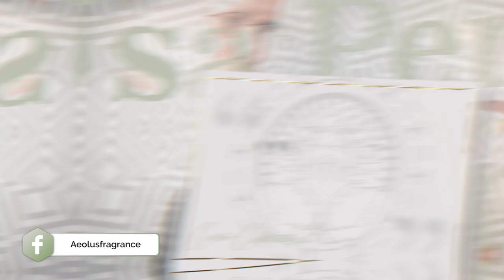La Mejor alternativa económica a GANYMEDE Marc Antoine Barrois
En este video recomendamos una excelente alternativa económica al clásico GANYMEDE de Marc Antoine Barrois BOISIMPERIAL Essential Parfums. Este es sin lugar a dudas una fragancia a probar.